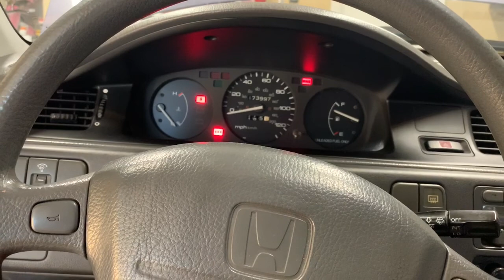1995 Honda Civic Bosal Catalytic Converter Install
High flow bosal cat install today. Other than snapping a bolt everything went smooth! Enjoy!